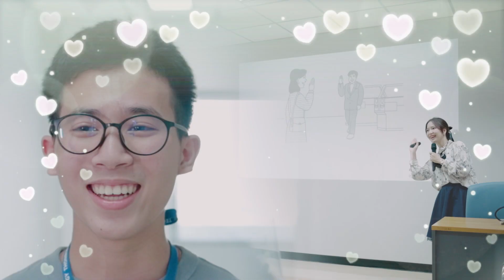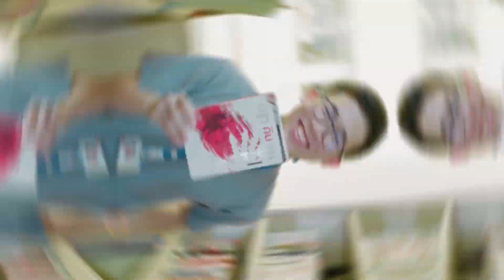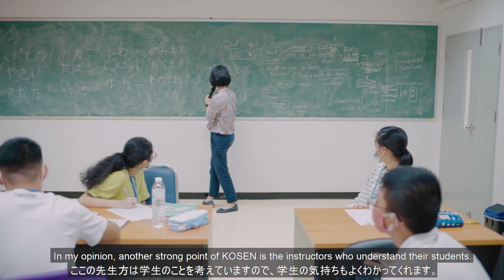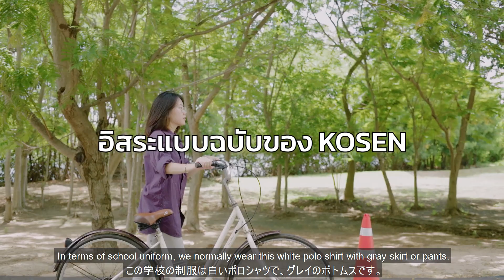WE ARE KOSEN KMUTT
ติดตามความสนุกสนานและการใช้ชีวิตใน KOSEN KMUTT จากประสบการณ์ตรงของเพื่อนๆนักเรียน KOSEN รุ่น 1 ที่จะมาเล่าให้ฟังว่าพวกเรา "เรียนยังไง กินยังไง เล่นยังไง นอนยังไง"

คุณพร้อมแล้วหรือยัง!! ที่จะเข้ามาเป็นส่วนหนึ่งของความสนุกสนานเหล่านี้ เริ่มเปิดประตูสู่การเรียนรู้และเติบโตไปพร้อมกันที่นี่ "KOSEN KMUTT"